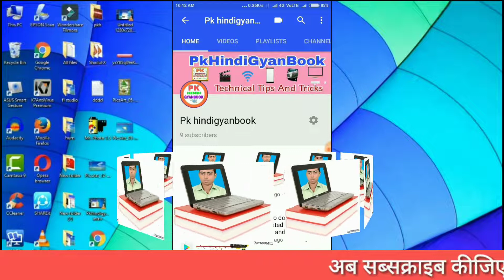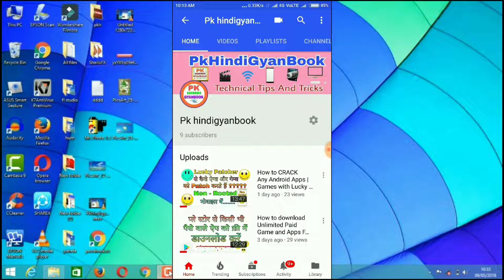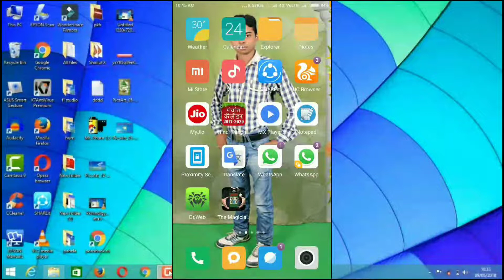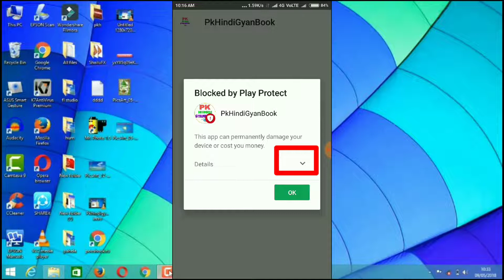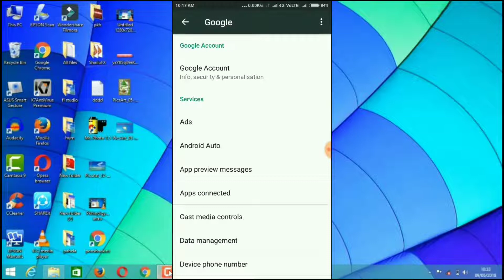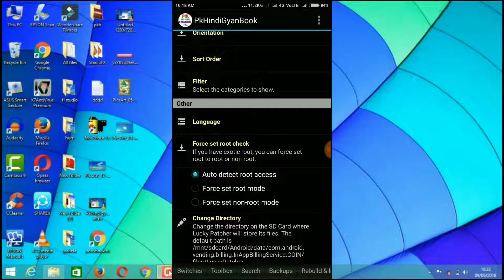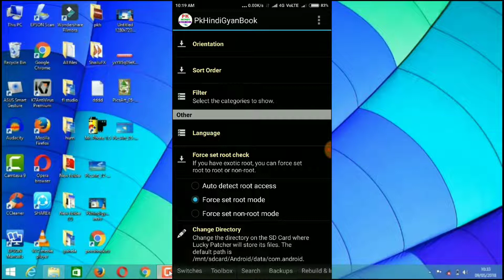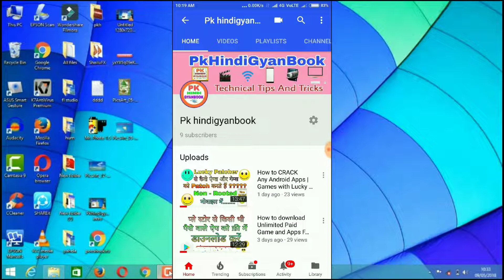Lucky Patcher Installing Problem Fixed On Android In Hindi 2018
Doston Aaj Ki Is Video Mein Humne Sikha Lucky Patcher App Ko Install Kaise Karte Karte Hain,